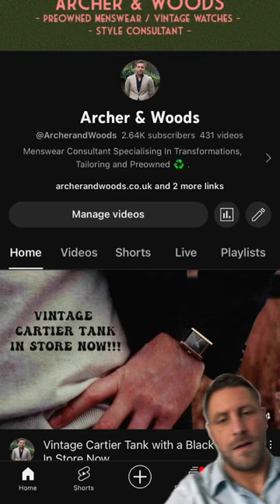Jon Hamm’s Simple Tip To Elevate Any Outfit